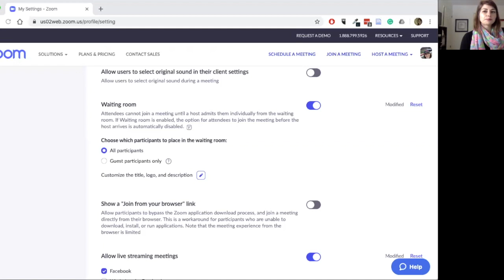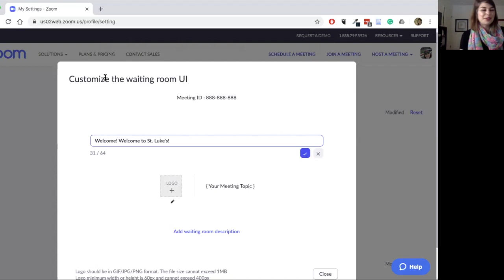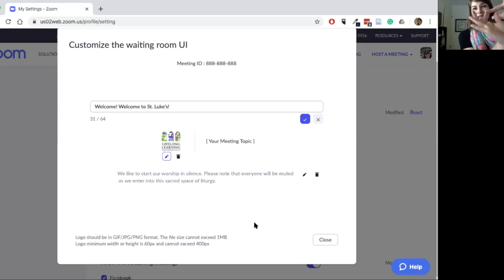How-to Personalize Your Zoom Waiting Room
Digital Missioner Sarah Stonesifer Boylan goes through a quick video on how to create a personalized Zoom Waiting Room. This feature is available in pro accounts and above.